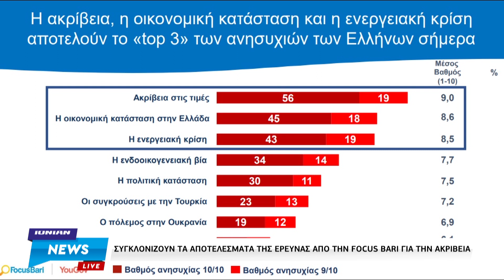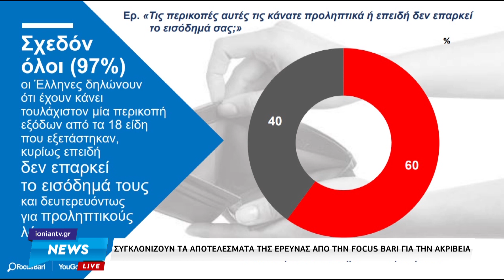Δελτίο Ειδήσεων | 22.10.2022